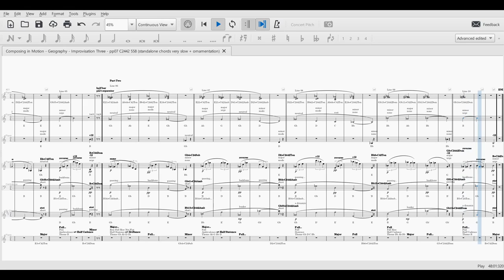Geography Three pp07 C2442 558 SCORE